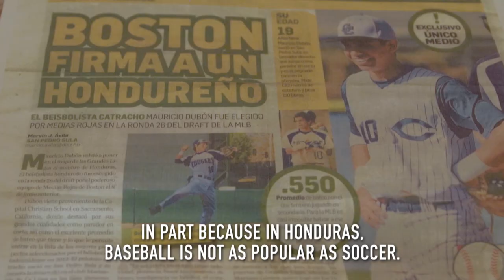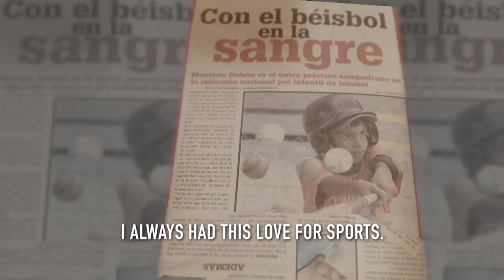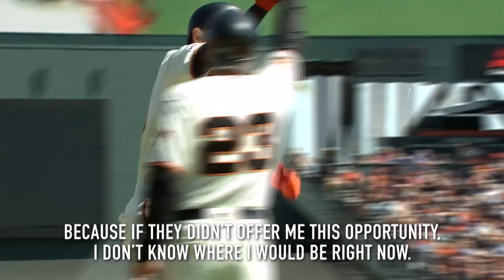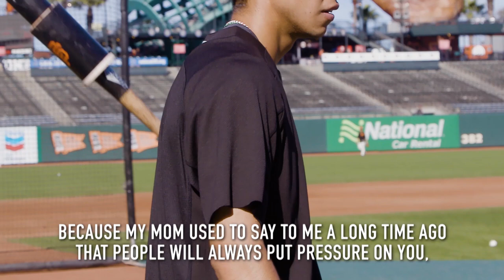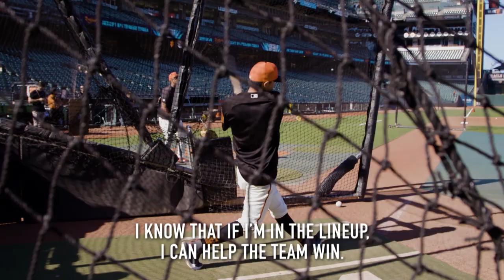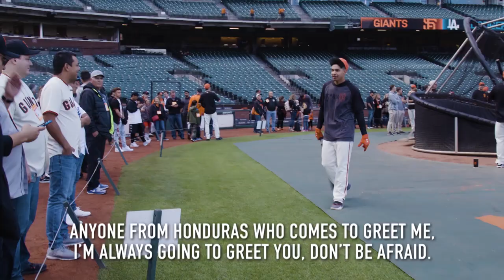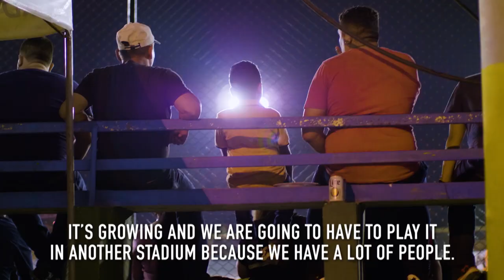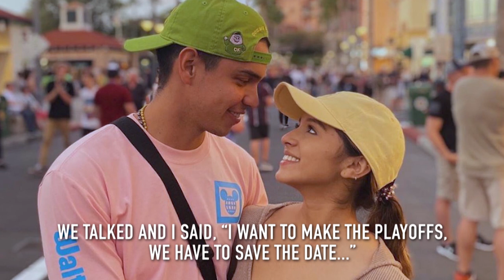Mauricio Dubón | Conversación Gigante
San Francisco Giants infielder Mauricio Dubón sits down to chat with Spanish broadcast announcer Erwin Higueros about his journey to the Major Leagues. Dubón discusses his pride of being the only Honduran born baseball player currently in the MLB and leaving his native country to pursue the dream of playing baseball at a professional level.